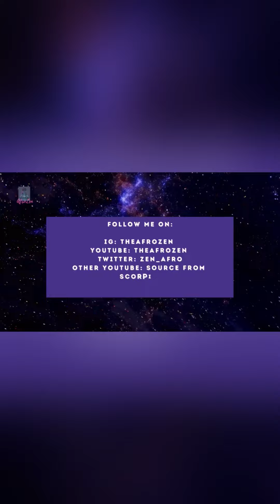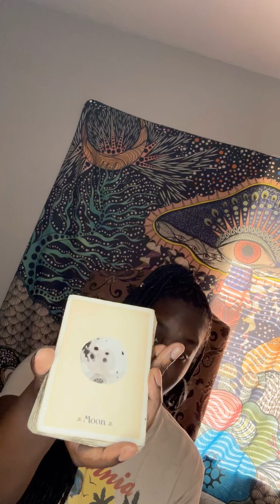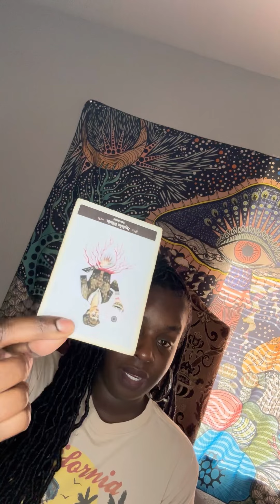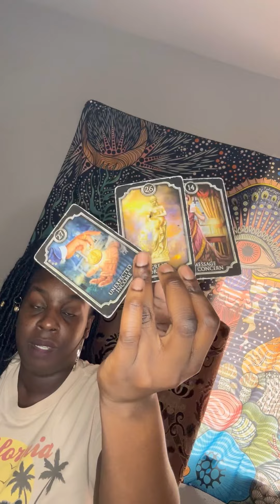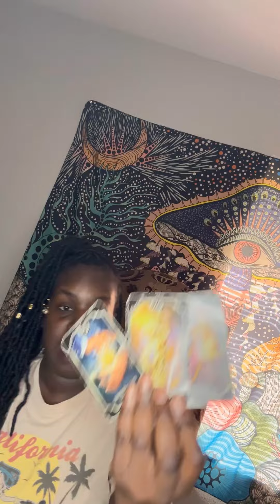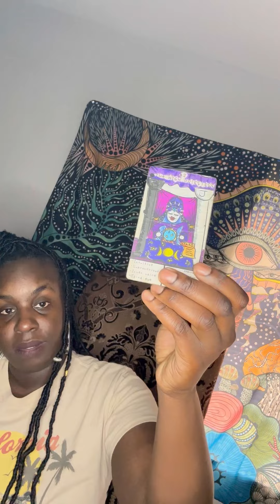⚠️THEY’RE DISTRAUGHT OVER THE DESTRUCTION THEY CALLED UPON⚠️